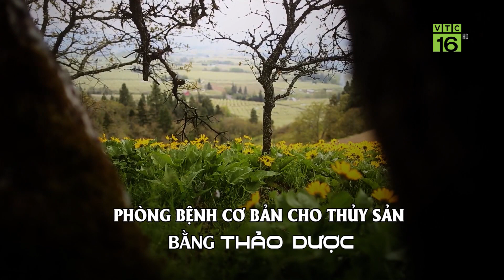Bí quyết phòng bệnh cho thủy sản không cần kháng sinh | VTC16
VTC16 | Thủy sản nuôi càng sử dụng nhiều thuốc kháng sinh thì dịch bệnh phát sinh càng nhiều. Sử dụng thảo dược để phòng bệnh cho thủy sản là xu hướng tất yếu để nuôi thủy sản bền vững.